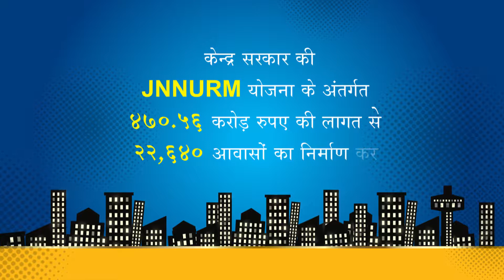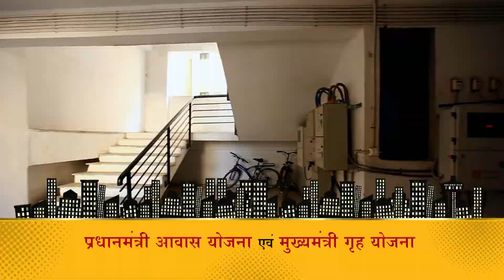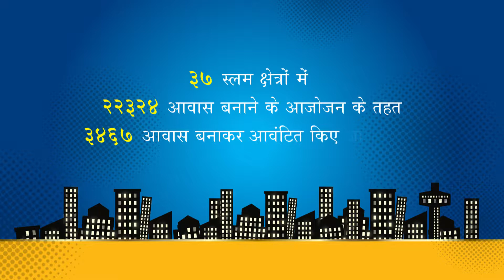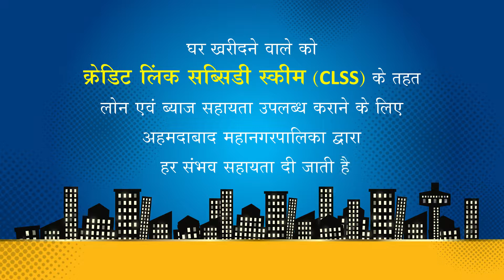AMC Housing & RAH